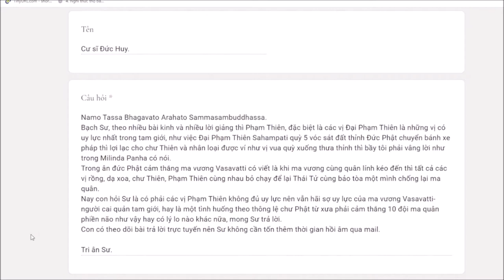513. Phạm thiên có sợ hãi uy lực của ma vương?